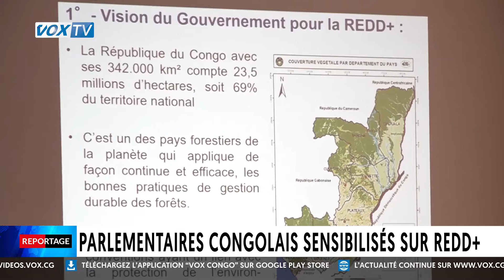Parlementaires congolais sensibilisés sur REDD+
Les parlementaires congolais ont été sensibilisé sur le projet de réduction des émissions de gaz à effet de serre, résultant de la déforestation et de la dégradation des forêts (REDD+). C'était au cours d'un atelier ouvert ce 30 octobre à Brazzaville.